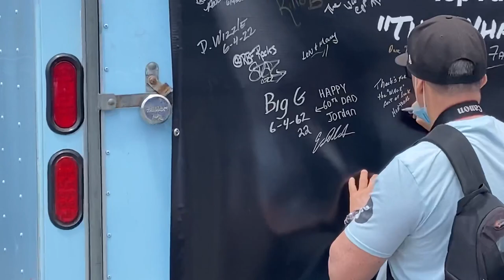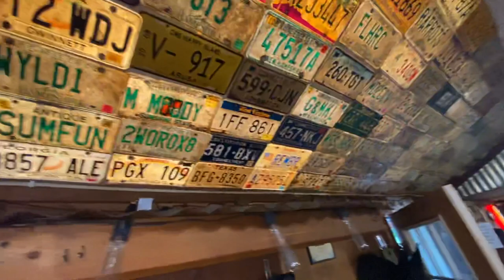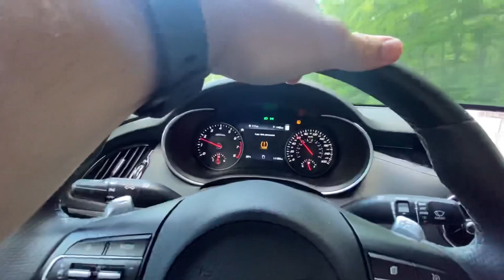330 plus mph!!! Jamie and I hit the NHRA New England nationals 2022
Our day at the track and more!!